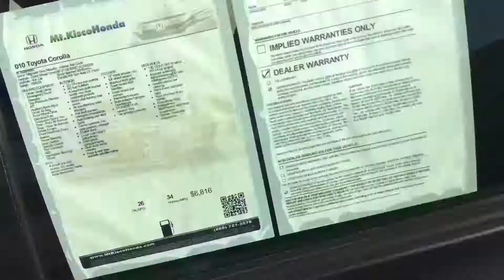2010 Toyota Corolla For Doyin From Mt Kisco Honda